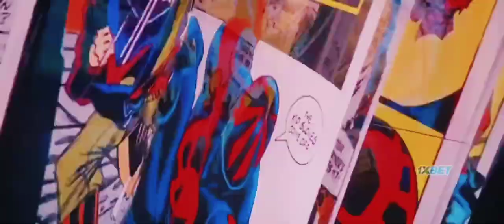Miguel O'Hara Entry scene || Meat gwanda || Fighting with velture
Riley meets Huey lol

Credits;-
Sony pictures moves & shows